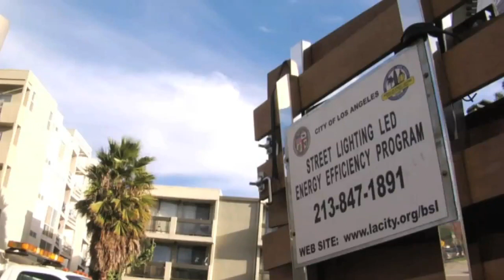Los Angeles Street Lighting Project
The Clinton Foundation is working with the city of Los Angeles to retrofit more than 140,000 streetlights with LEDs -- the largest retrofit project of its kind in the world. When complete, the project will reduce carbon emissions by up to 40,500 tons annually, the equivalent of taking 6,700 vehicles off the road every year. Video courtesy of the mayor's office of the city of Los Angeles.